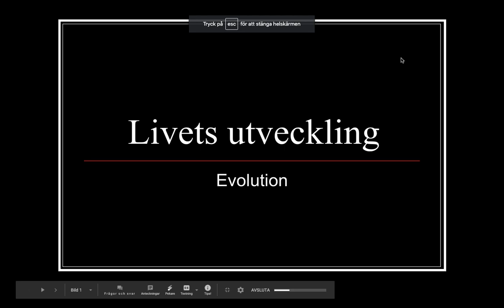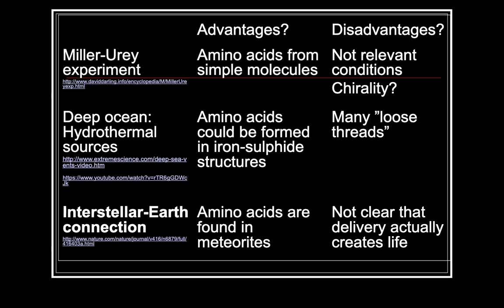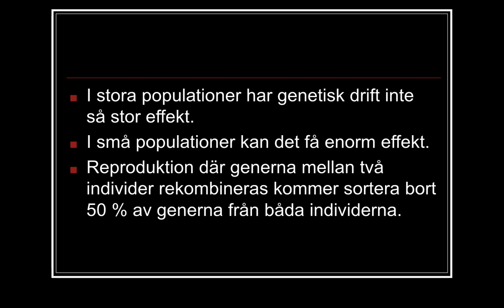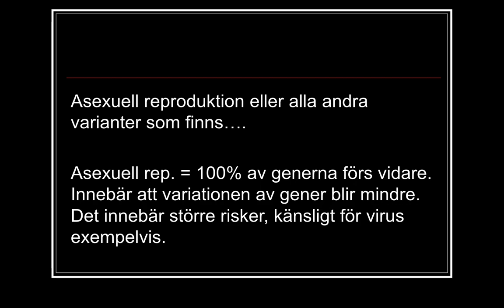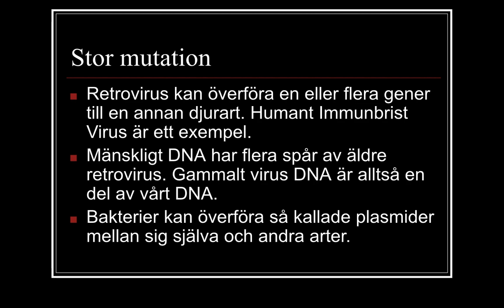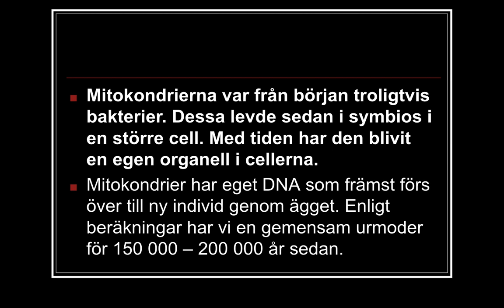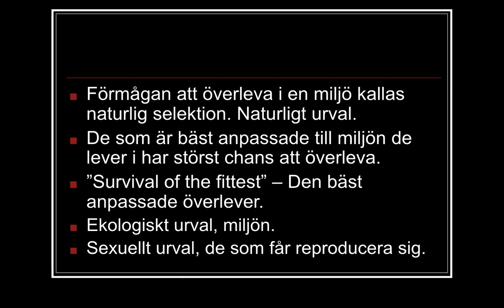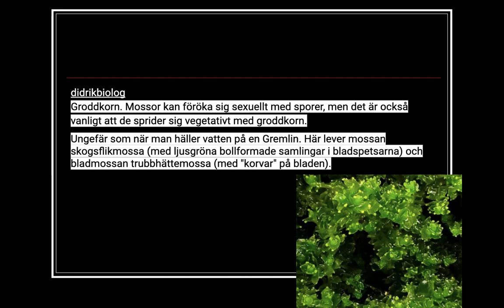Evolution nr2 Livets utveckling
De lite mer tekniska bitarna i Evolution.